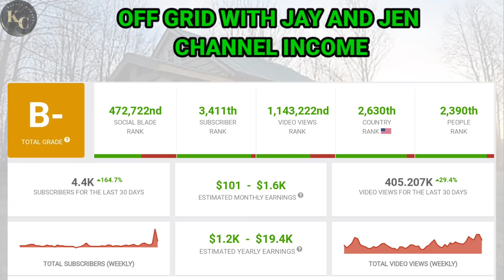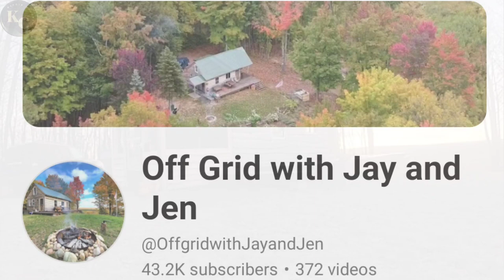JAY AND JEN || HOW MUCH MONEY DOES OFF GRID WITH JAY AND JEN CHANNEL EARN FROM YOUTUBE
In this video. I will invite you to review OFF GRID WITH JAY AND JEN income from YouTube.

don't forget to subscribe to this channel,so I can continue to share information about YouTuber earnings,And if you have a request for your favorite YouTuber's income that you want to review, please comment in the comments column.
Search to find this video :
OFF GRID WOTH JAY AND JEN youtube Salary
OFF GRID WITH JAY AND JEN youtube income
OFF GRID WITH JAY AND JEN youtube earning
OFF GRID WITH JAY AND JEN Makes money from youtube

Source data : SOCIAL BLAD

income from youtube
youtube salary
youtube income
youtube earnings